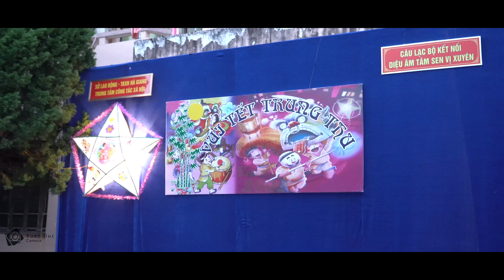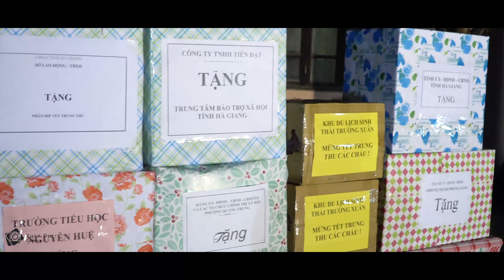vui tết trung thu cho trẻ em mồ côi tại trung tâm công tác xh tỉnh hà giang 2018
video by XuânĐức CAMERA  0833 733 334 TỔ 9 Vị Xuyên - Hà Giang